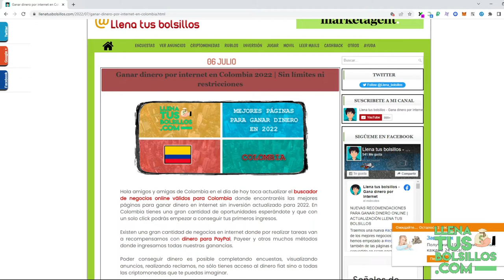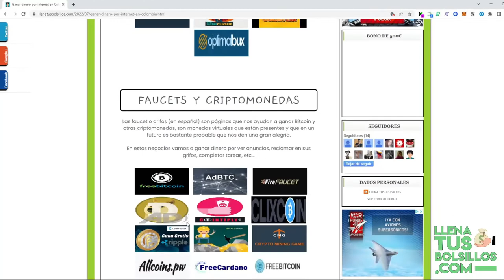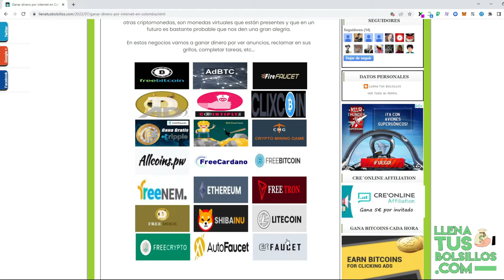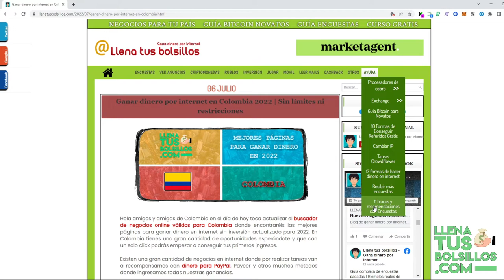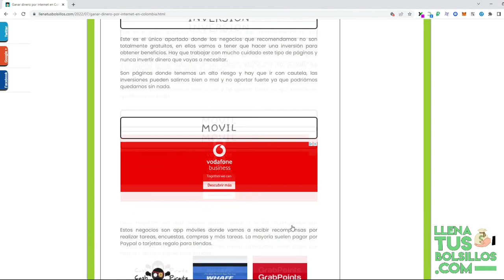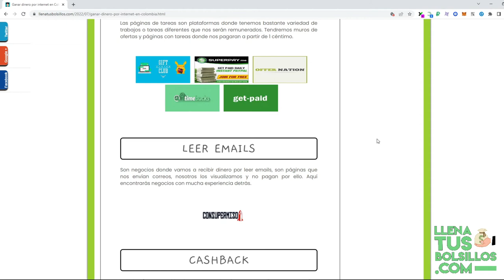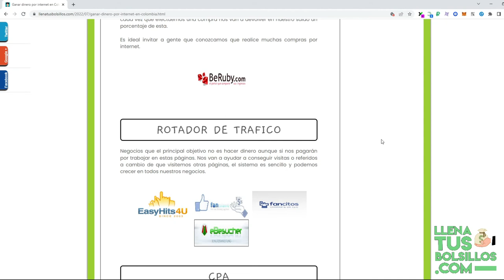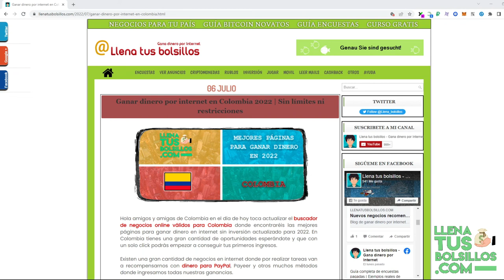Ganar dinero gratis por internet en Colombia | Guía completa para 2022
🔴  NUEVO VÍDEO   🔴

Presentamos una nueva guía para ganar dinero gratis en internet válido para Colombia este año, las mejores oportunidades reales de conseguir ingresos extra sin pagar.

Si quieres conocer los negocios de internet donde están pagando sin inversión tienes disponible LlenaTusBolsillos donde podrás encontrar toda la información gratis.

● Llenatusbolsillos.com